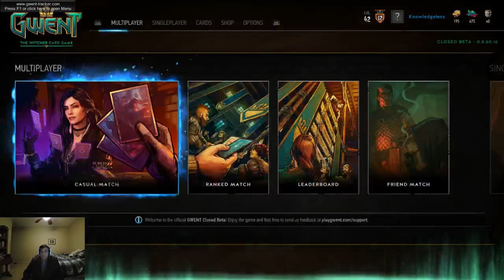[Ranked] A Friendly but Intense Game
I ain't as good as I think. Forgive me.